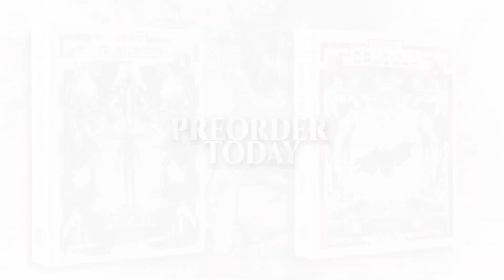Horror Classics by Georges Bess: DRACULA and FRANKENSTEIN Graphic Novel trailer (2023)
Bram Stoker's DRACULA and Mary Shelley's FRANKENSTEIN are faithfully adapted into spectacularly illustrated premium graphic novels by internationally-renowned artist GEORGES BESS.

Known internationally for his extensive body of work with notorious writer and director Alejandro Jodorowsky, GEORGES BESS established himself as a premiere visionary and stylistic chameleon at the height of the European comics renaissance during the ‘70s and ‘80s. While his illustrative talent and fluidity couldn’t be denied, the direction he would take a project was often unpredictable, an improvisational instinct that set him apart among peers such as Jean “Moebius” Giraud, Philippe Druillet, Milo Minara, and Claire Wendling. And now Georges has brought that immense talent to classic horror, adapting Bram Stoker’s DRACULA and Mary Shelley’s FRANKENSTEIN into two bold and powerful graphic novels that retell these seminal tales through lush and unparalleled illustration.

Pre-order limited edition boxed edition exclusively on Backerkit April 25 - May 14, 2023

Graphic novels adapted and illustrated by GEORGES BESS.
Published by Magnetic Press LLC 2023.
Originally published in French by Glenat Editions.
Trailer by Neurobellum Inc.